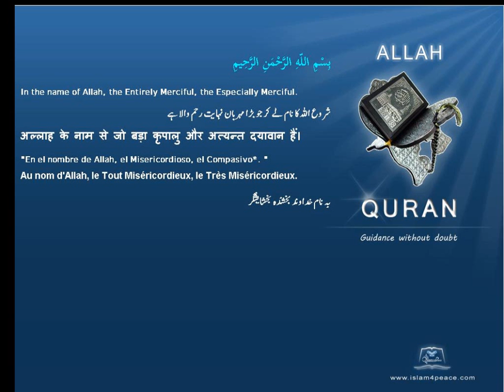Quran by Theme Azeri Dogs Islam4Peace com